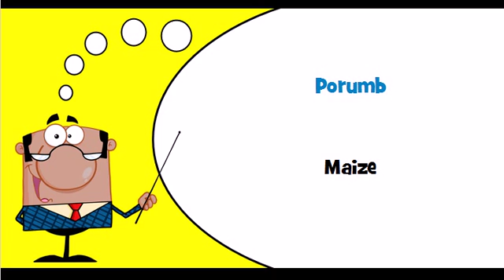Let's learn Romanian Theme = Cereals